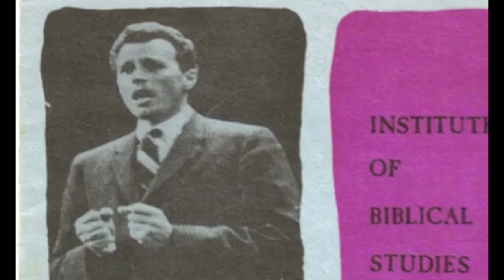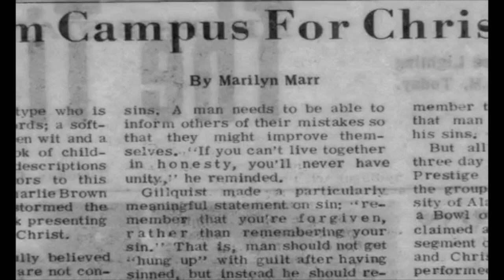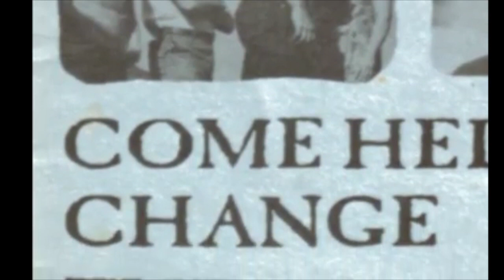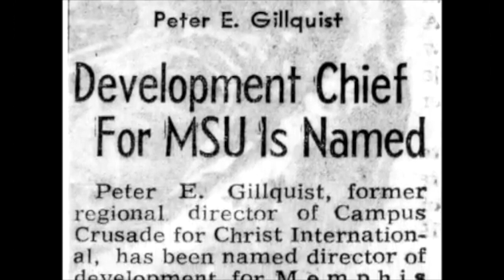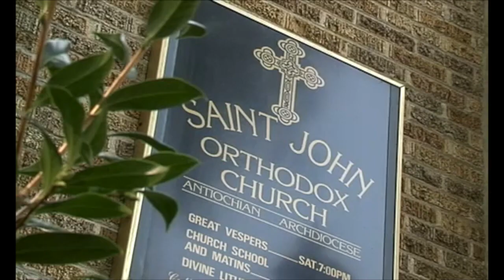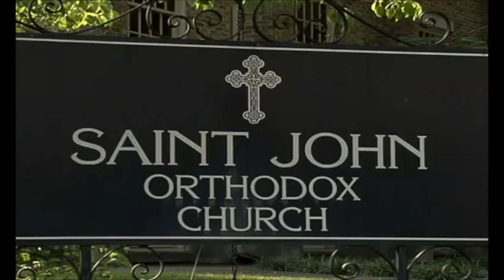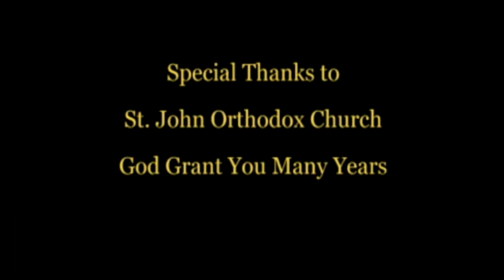A Journey to the Ancient Church: Evangelicals Discovering Orthodox Christianity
In the mid-80's, a massive influx of Evangelical Christians from the Campus Crusade for Christ movement flooded the Antiochian Orthodox Archdiocese. Several thousand of these courageous men and women now make an integral part of the Orthodox Church here in America. They brought with them a love for evangelism, the study of scripture, and youth ministry, and have been instrumental in making Orthodox Christianity understandable to Americans. Their influence continues to have a profound impact today at many evangelical universities, such as Biola University here in California. This is their story.